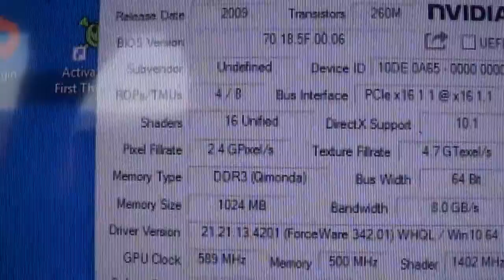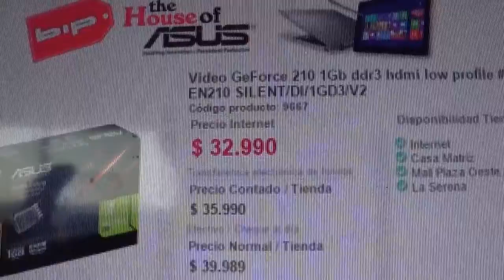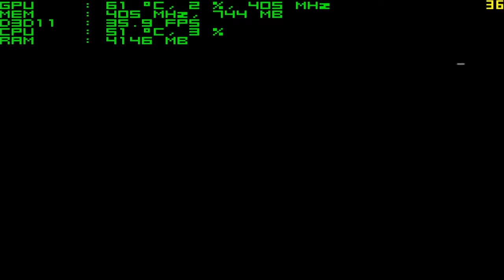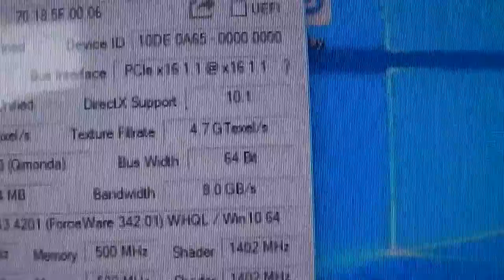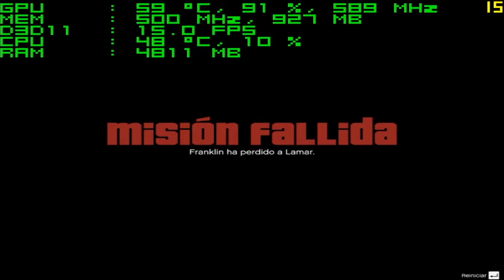Geforce 210 al 100%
En este video quiero mostrarles el funcionamiento tope que pueden obtener con una geforce 210. El cuello de botella lo hace la tarjeta grafica por lo que no .

Jugando LoL en resulocion  HD y con graficos al maximo excepto las sombras. Caracteristicas de mi PC Intel core2duo e8500 a 3.16 ghz 4 RAM ddr3 Win .

Like y Favoritos! ♥ no olvides visitar twitter : .